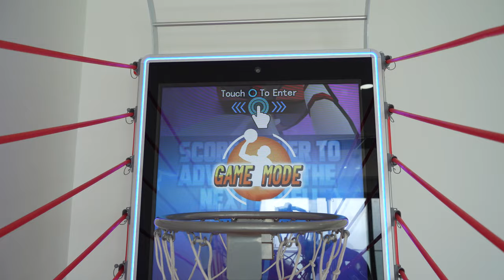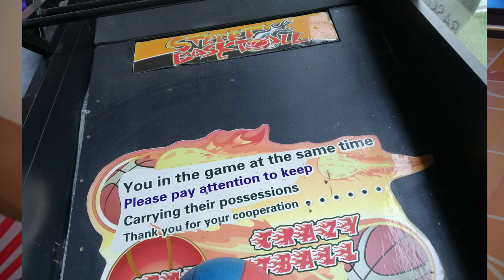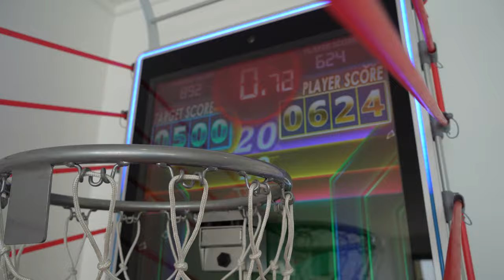รีวิวตู้บาสเก็ตบอลดิจิตอล / Unis Elite Basketball Machine Review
---English Below---
โดนใจวัยรุ่น +++ 🏀🏀🏀🏀🏀
Unis Elite Basketball Machine
หนึ่งในเครื่องเกมส์โดนใจวัยรุ่น ที่เล่นได้ทุกเพศทุกวัย
สนุกสนานด้วยจอ LCD 49” ขนาดใหญ่พร้อมกับการออกแบบมาให้ใช้งานมัลติฟังก์ชั่น
ที่เหมาะกับผู้เล่นทั้งสายสุขภาพ และ สายปาร์ตี้ สนุกสนาน
เพราะนอกจาก "โหมดเกม" แล้ว Elite Basketball ยังมี "โหมดฟิตเนส”
สำหรับสายสุขภาพ ที่ปรับโหมดตัวเครื่องที่คอยตรวจสอบและให้คะแนนความคืบหน้าของคุณ
ด้วยกล้องถ่ายทอดสดในตัวที่จะติดตามทุกการเคลื่อนไหวเพื่อช่วยให้  ผู้เล่นที่เล่นโหมดสุขภาพจดจ่อกับรูปแบบและเทคนิคการเล่นที่เหมาะสม ข้อมูลในแอปโดยการสร้าง ID ด้วยจอภาพอัจฉริยะเพื่อให้ผู้เล่นสามารถดูการ เผาผลาญ แคลอรี่ของผู้เล่น ในขณะที่ติดตามสถิติประสิทธิภาพของคุณ
เครื่องนี้รับรองโดนใจสาวๆ สายสุขภาพดีอย่างแน่นอน
อีกทั้งเป็นเครื่องแรกที่ออกแบบมาให้พับเก็บได้
ไม่มีปัญหากับที่พื้นที่การจัดเก็บอีกต่อไป
สอบถามข้อมูลเพิ่มเติมได้ที่ 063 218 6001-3

คุณสมบัติเพิ่มเติม:
- จอ LCD 49”
- แผงควบคุมหน้าจอสัมผัส
- นวัตกรรมรางด้านข้างแบบยืดหยุ่น
- พับเก็บง่าย
- 2 โหมดการเล่น: โหมดเกมหรือโหมดฟิตเนส
- ความสูงตะกร้าปรับได้ (ความสูงสูงสุด 97.2” / 2.47m)
- การออกแบบตู้ที่น่าดึงดูด
- ขนาด: สูง 2.47 ซม. x ลึก 2.47 ซม. x กว้าง 85 ซม.
เป็นอีกหนึ่งในกิจกรรมครอบครัวที่ทั้งสนุก และได้สุขภาพอีกด้วย

Good for all ages and levels +++ 🏀🏀🏀🏀🏀
One of the favorite games for teenagers and everyone
Have fun with the large 49” LCD screen with a multifunctional design.
It is suitable for both health and for leisure players.
With the "Game Mode", Elite Basketball also has a "Fitness Mode".
A device-optimized mode that monitors and scores your progress.
With a built-in live camera that tracks your every move to help players who play healthy mode focus on proper playing style and technique, with an in-app data by creating an ID with smart monitors so that players can see their calorie burn, while tracking your performance stats.
This machine will also attracted anyone who's looking for healthy game
It is also the first device that is designed to be foldable.
No more storage issues.

Additional features:
- LCD monitor 49"
- Touch screen control panel
- Innovative flexible side rails
- Easy to fold and store
- 2 play modes: Game mode or Fitness mode.
- Adjustable basket height (Max height 97.2” / 2.47m)
- Attractive cabinet design
- Size: Height 2.47 cm. x Depth 2.47 cm. x Width 85 cm.
It's another fun family activity and healthy as well